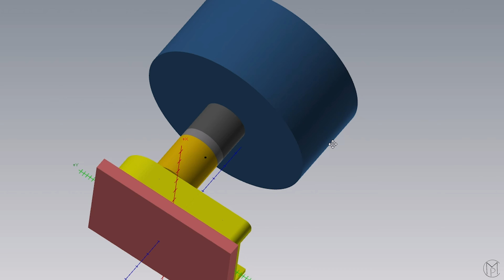Harlyn Jean Machining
A great startup company machining quality parts. Dallas is a touch class individual that will make sure your parts meet the highest standards.